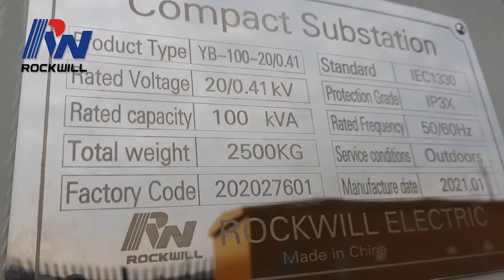Rockwill 100 kVA Compact Substation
This video shows the 100kVA 20/0.41kV compact substation which includes transformer compart and LV compart. It complies with IEC1330 standard, and we also support customization for your requirements. We are still looking for great partners globally for making long term cooperation.